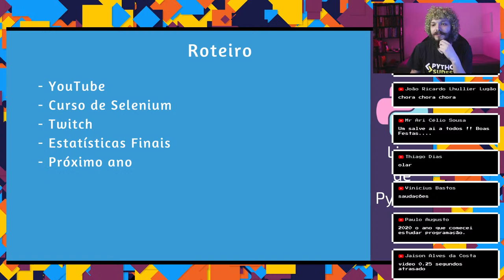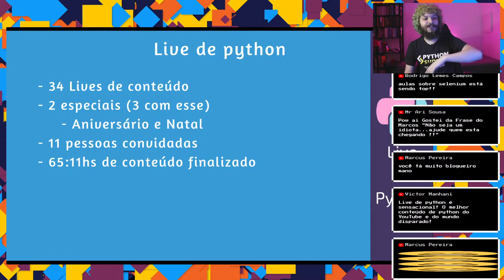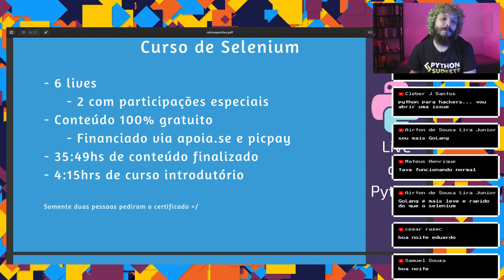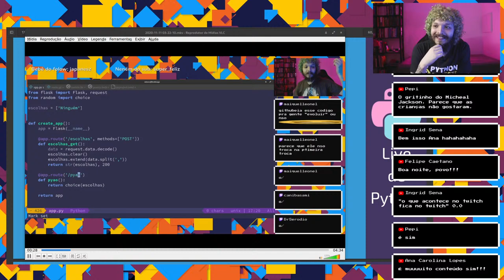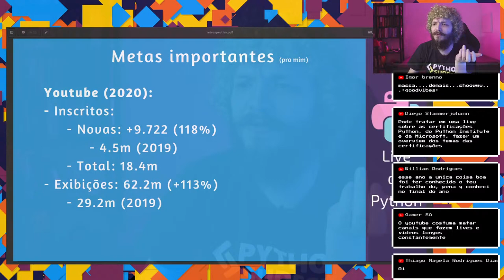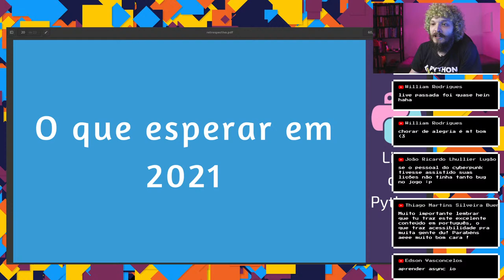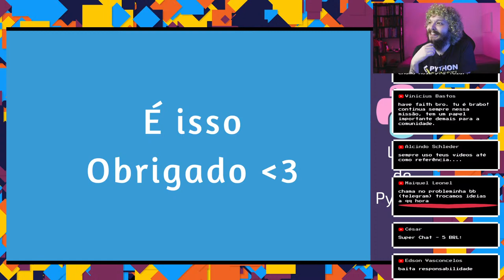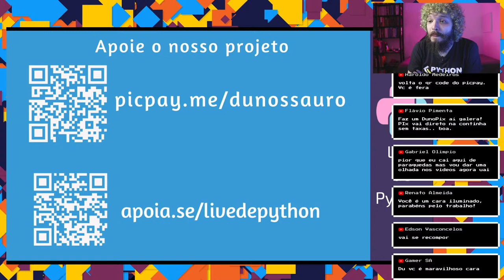Live de Python - Retrospectiva 2020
Bora ver tudo que criamos juntos nesse ano de 2020?

O canal é mantido por uma iniciativa de financiamento coletivo:
picpay: @dunossauro